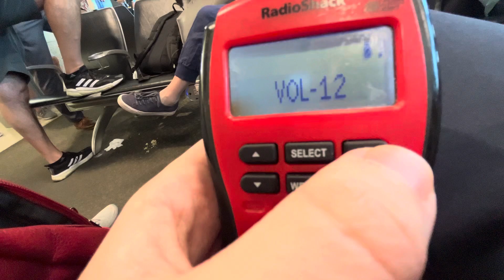KWO39 - 162.550MHz SEVERE WEATHER Station ID